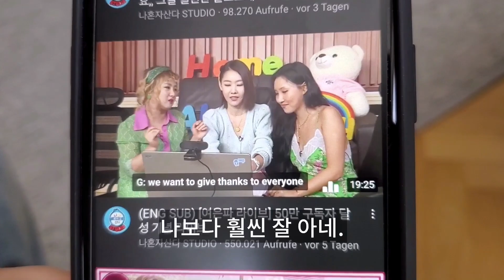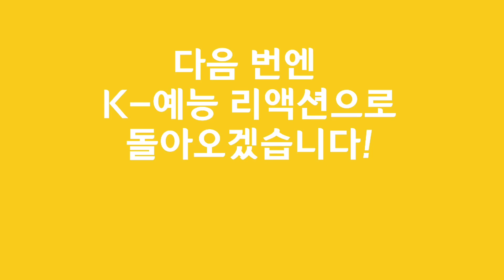마마무 따라하다 무릎빠진 독일 소녀, K-pop Music Video에 홀린 중년의 유로퀸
피드백이랑 아이디어 부탁드려요!
한국에 전혀 가 본적도 없고 한국 친구도 없는 상태의 독일소녀들이 한국문화에 특히 K-Pop 이랑
K-Drama 뿐만아니라 심지어 예능프로그램까지 즐겨봐서 놀랍구요!
오히려 한국인인 제가 너무 몰라서 이 독일 소녀들내게서  한국의 음악에 관해 요즘 뭐가 유행하는지 또 드라마는 뭐를 재미있게 보았는지를 들어보고 배우고자 합니다.
특히 왜 한국문화가 좋은지,
어떤 프로의 어떤 면이 재미있는지,
또 언어나 문화적인 차이때문에 이해가 안되는 부분은 어떤지 등등 알아보고 제가 대답해주지 못하는 부분은
여러분들께서 답해 주셨으면 합니다!
아직은 좀 어설프고 부족한 점이 많지만 차근차근 피드백을 들으며 보완해 나갈 계획입니다!
그러니 많은 조언과 또 무엇을 독일소녀들에게 듣고 싶은지 말씀해 주시면 앞으로 영상 만드는데 적극 참고하겠습니다! 감사합니다!

유로퀸드림